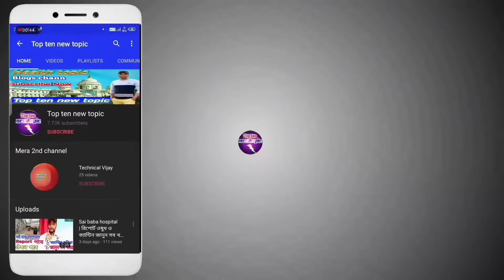দাদ ও চুলকানির ডাক্তার দেখিয়ে হার মেনে গেছেন এই ভিডিওটা দেখুন নির্মূল হয়ে যাবে।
টাকা ইনকাম করতে চাইলে ডাউনলোড করুন আমি রোজ ₹৩৭০০ ইনকাম করি _